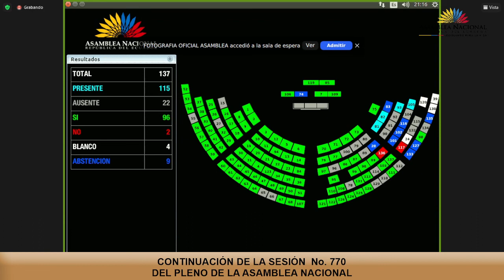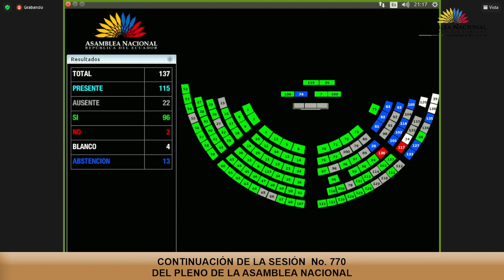Votación - Sesión 770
02 de junio de 2022
Informe aprobado por la Comisión Especializada Permanente del Derecho a la Salud y Deporte, por medio del cual da cumplimiento de la Resolución CAL-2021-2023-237, respecto de la investigación sobre la actuación de las y los servidores públicos inmersos en los casos de escasez respecto de los medicamentos necesarios para el tratamiento de las personas con discapacidad, y con enfermedades catastróficas, raras y huérfanas, así como la situación de la atención hospitalaria y el abastecimiento del cuadro nacional de medicamentos básicos en el Sistema Nacional de Salud.